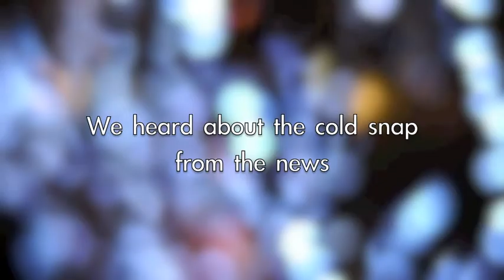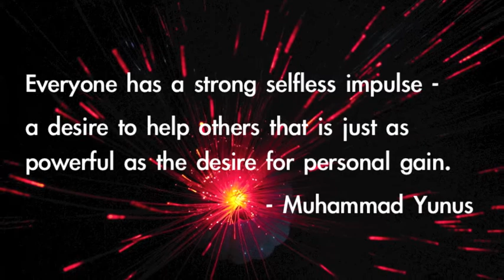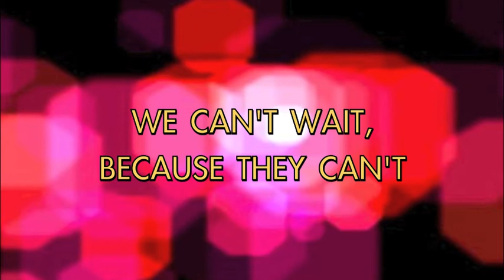BLANKET TO WARM